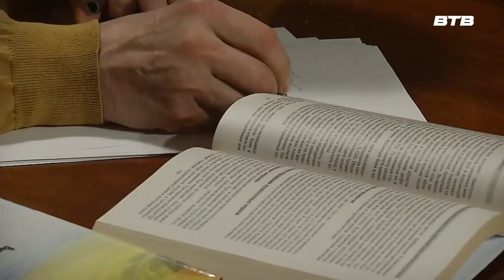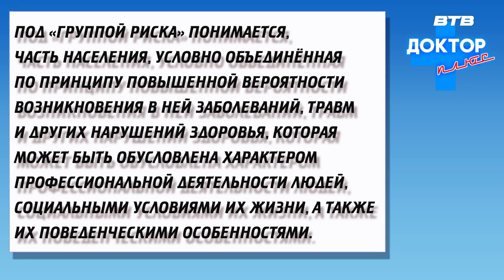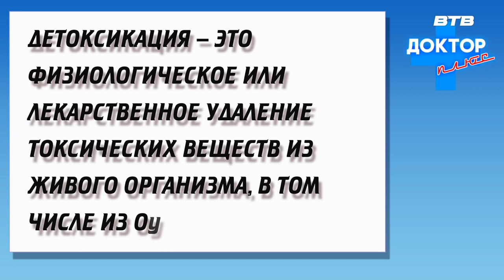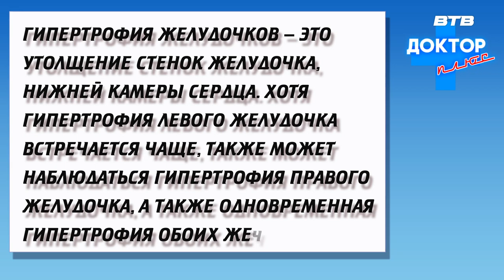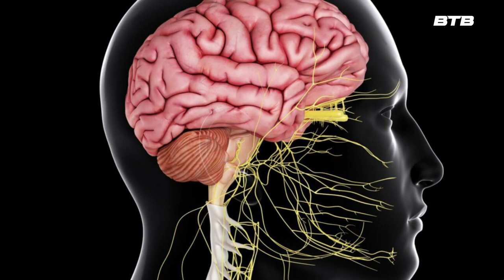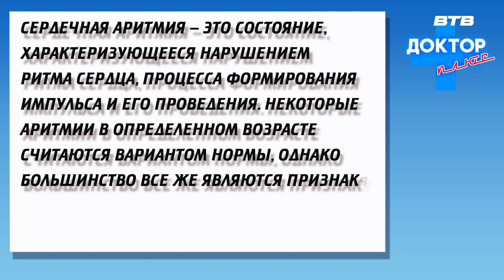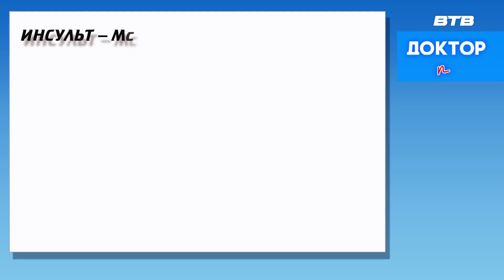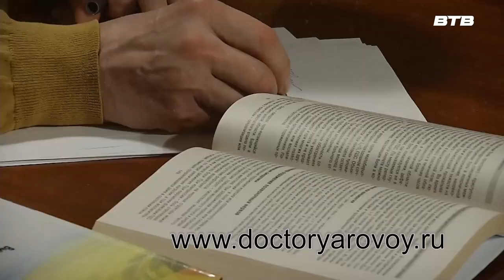Доктор плюс 8 февраля